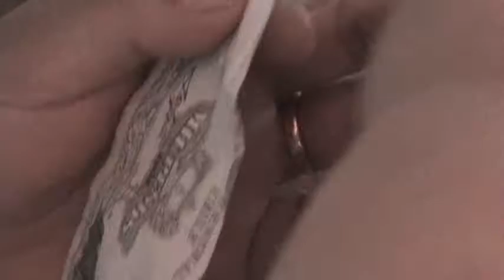"El Personaje y sus Imagenes" " Harina y fé.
Realizado por: Jorge Guaico.
Alumno de 2 semestre de Cine, Arcos.
Profesora: Maite albedri.